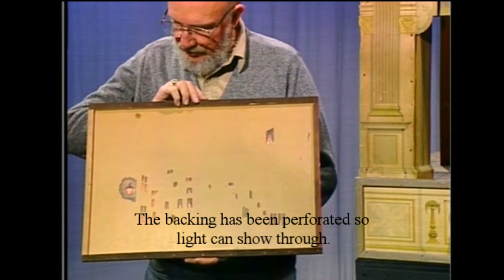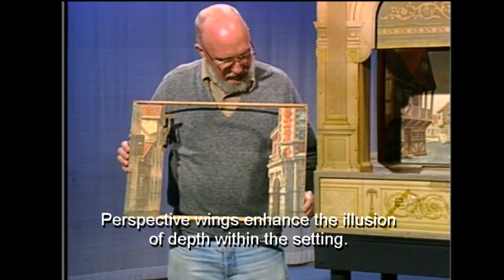Toy Theatre Chroma Key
Actors chroma keyed into an unusually large 19th century Toy Theatre